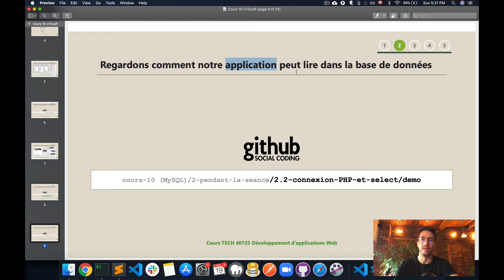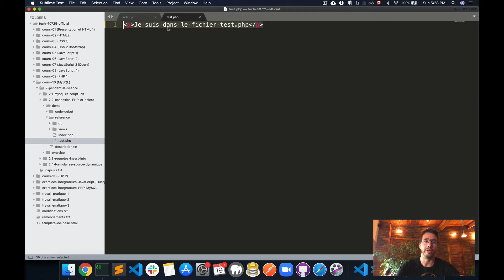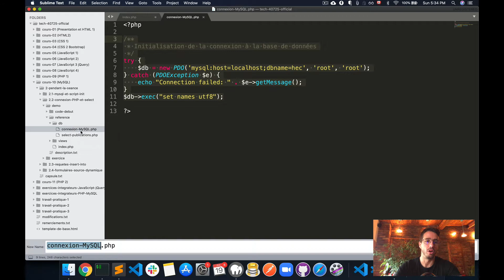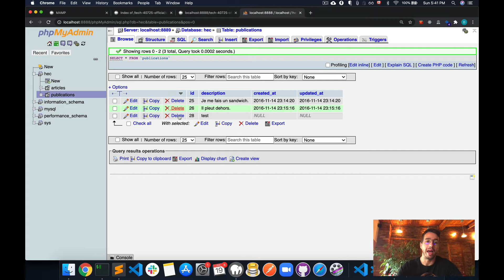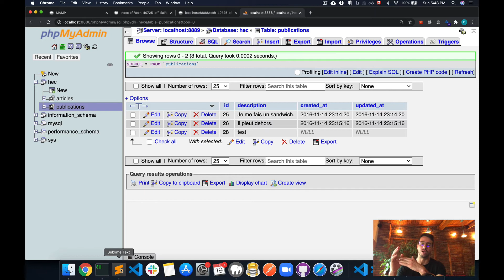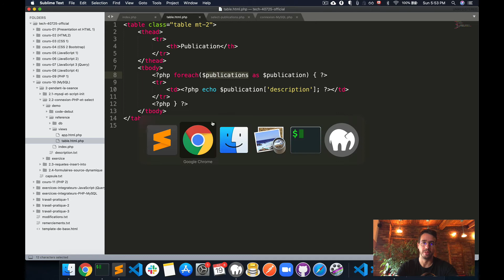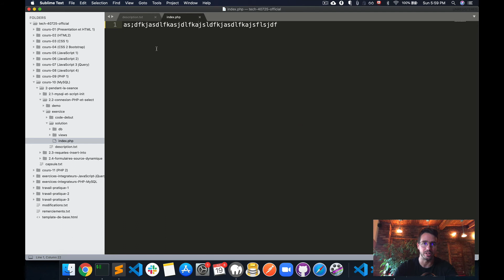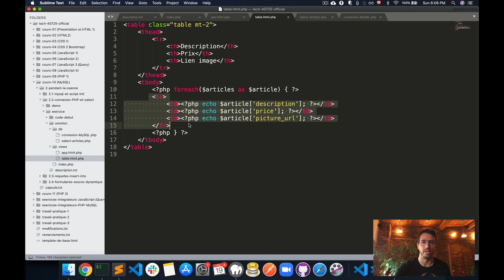Cours 11 (MySQL) - 2.2 Connexion à partir de PHP, et requête SELECT